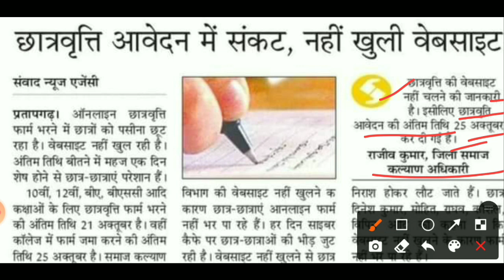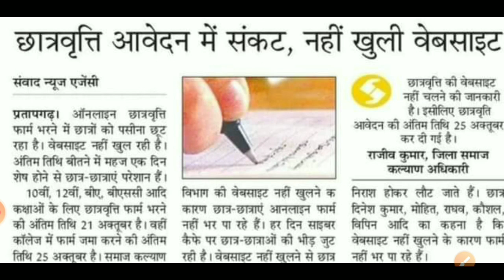UP SCHOLARSHIP 😲😲LATEST NEWS TODAY//UP SCHOLARSHIP LAST DATE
welcome to our youtube channel aisp educationweh/srh.oअ uat ाथू कह असलमीडा्ेटफ्प भीुे😊feo/tlr?Yotenelsselikh:/yue//ASuoOfillgrmoig i-/.m/pn?M eenk-pfbokat/ieu ytbisetnko r a deOTT O. pchlipnfo01chlipnfo2222o flusclaripfonlie02-22up slarshi form kase bhare 2021 up scholarship ka form kaise bhare 2021up scholarship renewal form kaise bhare 2021-22 up scholarship online form kaise bhare 2021up scholarship 2021-22 form fill up, up scholarship class 9 to 12 online form 2021 up scholarship 11th class students 2021up scholarship 2021-22 apply Mein Kitni scholarship Aati Hai Kat percent se kam Walon Ko Milegi scholarship 7 % se kam wale general student ko Milegi scholarship hai UP scholarship Kab Aaegi UP scholarship correction ke form kab aaenge UP scholarship correction form kab aayega UP scholarship correction form 2020 UP scholarship kab tak Aaegi UP scholarship Hogi per Aaegi ya nahin Aaegi form kab se Hoga UP scholarship status kab,se Hoga UP scholarship FMS per Kab Aaegi UP scholarship kab khate Mein Aaegi UP scholarship Kab Aaegi UP scholarship post matric 2021 UP scholarship pre Matric 2022 scholarship 2020 Bharti Kab Aaegi yogi Ji Jaate Hue de do OBC ki purani chhatravritti Kab Aaegi SC ST ki kitne rupaye ki aati hai d.el.ed mein kitni chhatravriti milati hai UP scholarship login BC ki Chhati RD Kyon Aati UP scholarship mein kitne number walo ki scholarship milegi